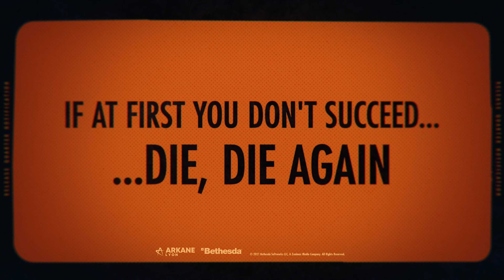Deathloop • Down the Rabbit Hole Story 4K Trailer • PS5 PC